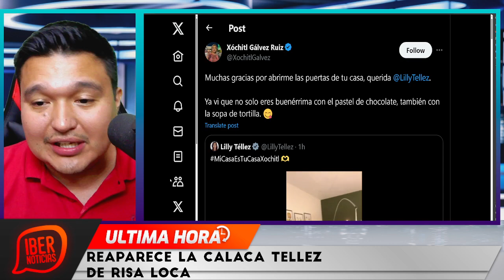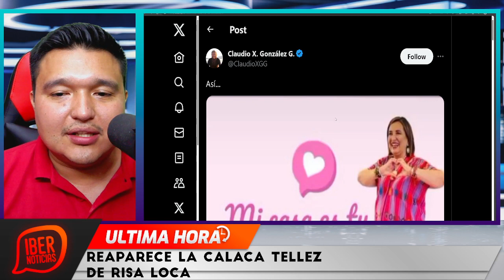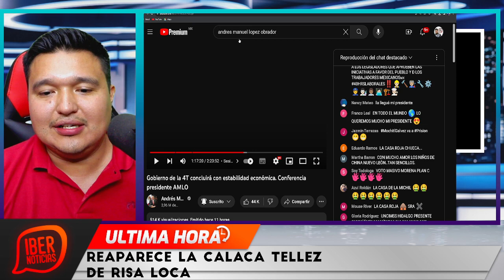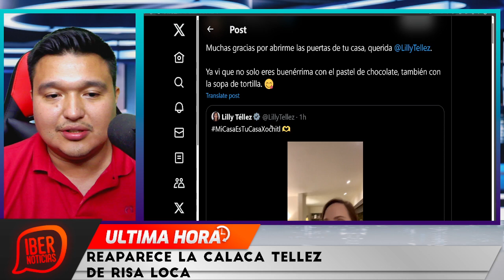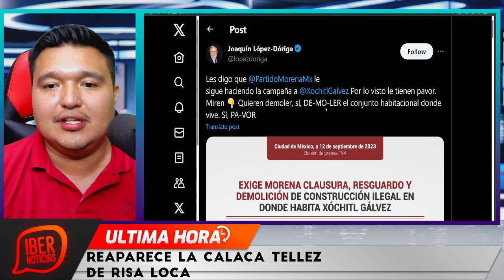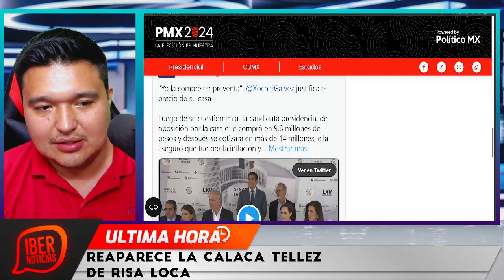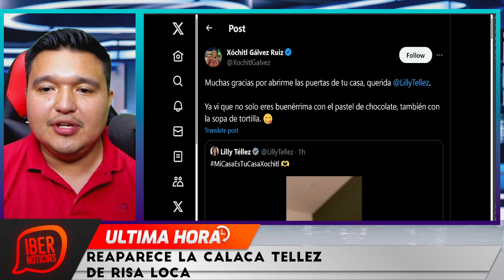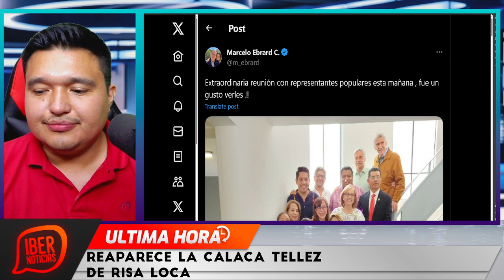XOCHITL COMETIO GRAVE ERROR! SE DESESPERA Y BUSCA LLAMAR LA ATENCION DE AMLO